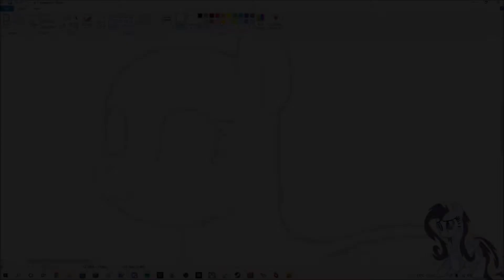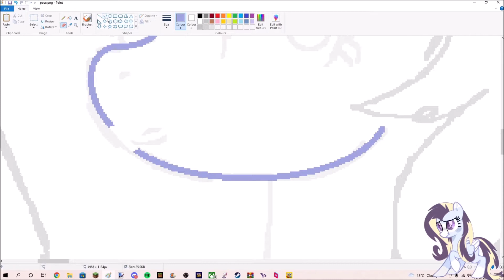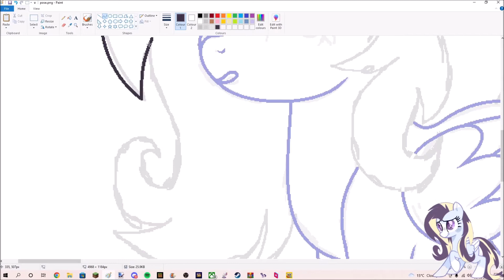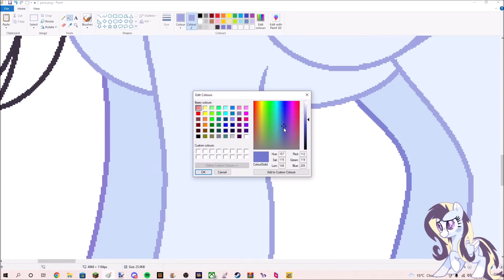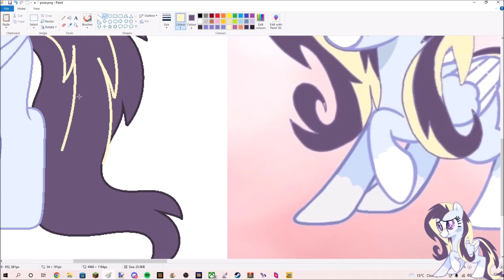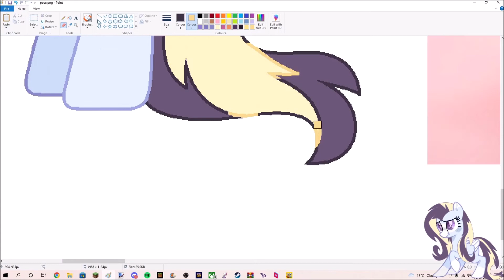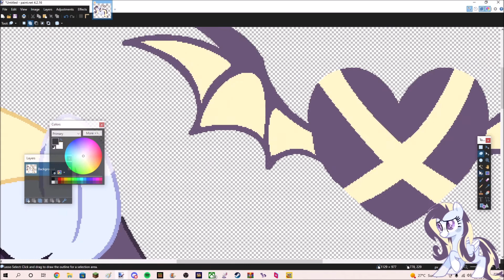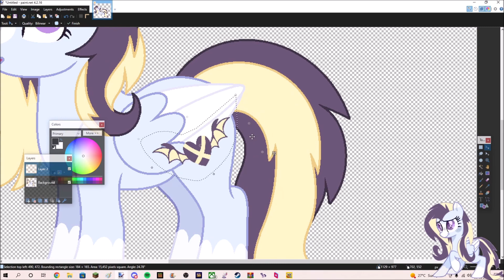MLP | SpeedPaint | Chibi Commission for Little J's Universe on Etsy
Click Show more to see all the basic information about this SpeedPaint!

⏳ Time Taken ⏳
2 Hours

💻 Softwares Used 💻
Paint.Net
Ms Paint

✬ Credits ✬
Finished Picture:
Image in the bottom corner was made by the Commissioner
Base was made by Scarletwitchinfire

🎶 Songs 🎶

My Current Art Status
Commissions: Temp Closed
Art Trades: Closed
Collaborations/Requests: Closed
Customs: Closed